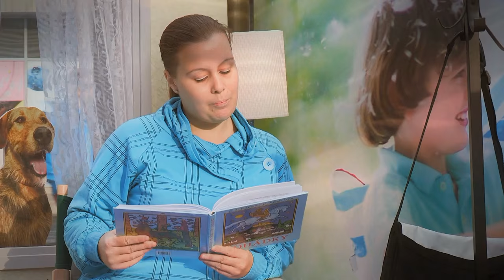Simona Babčáková a Jan Dolanský pro Homes by Skanska